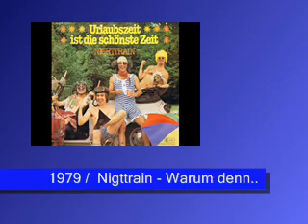Nighttrain - Warum denn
Warum denn... ist die B-Seite von "Urlaubszeit ist die schönste Zeit".
Was macht der Hund auf dem Sofa dürfte der bekannteste Song von Nighttrain sein.